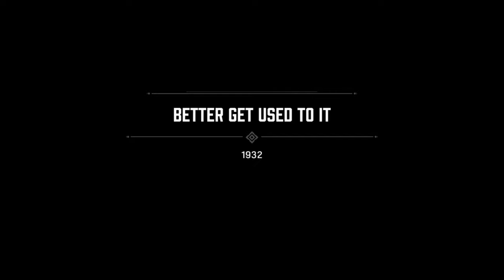MAFIA I Definitive Edition Walkthrough Gameplay Part 4_Things Got Dark_(Xbox One) No Commentary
Wooo things got bloody so fast and things are starting to shape up real crazy.